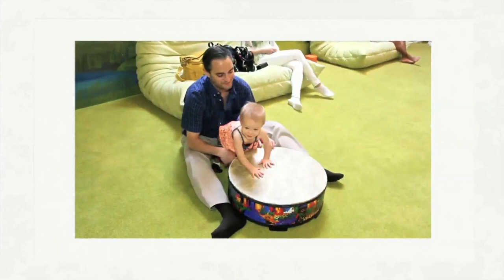Stella B's 3rd Birthday Party Photo Slide Show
This is a musical photo montage of Stella B's Wonderful 3rd Birthday Party celebrated at Bubbles Academy in Chicago. Stella and her friends were entertained by the amazing Ben the Bubble Guy who delighted the children with his life size bubbles. They also sang songs,danced and played. Stella's birthday cake was delicious!Happy Birthday Stella